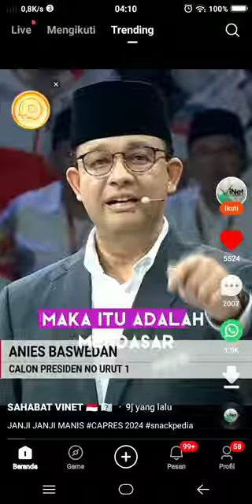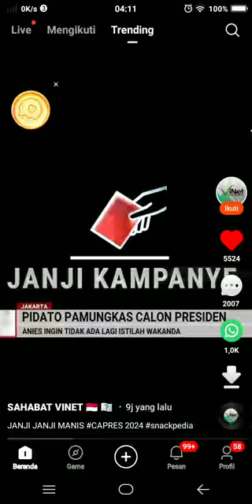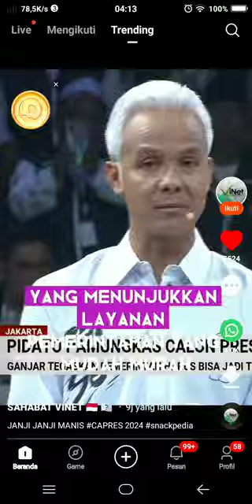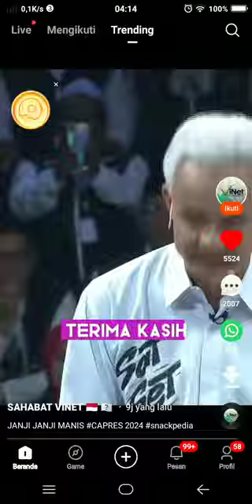debat perdana 3 capres